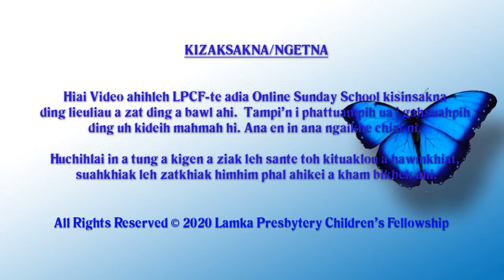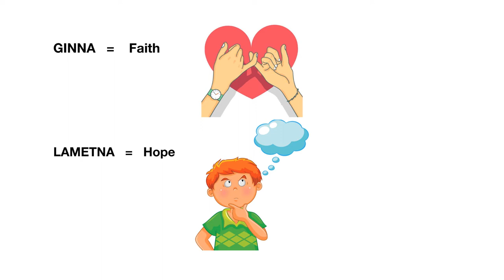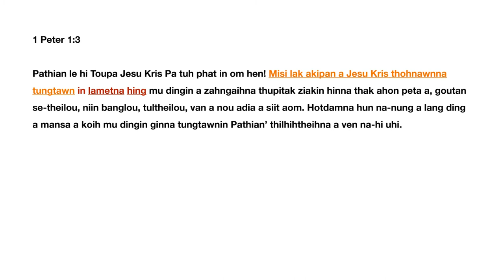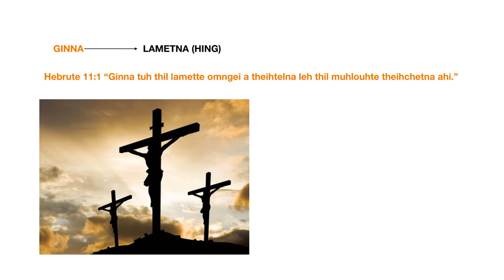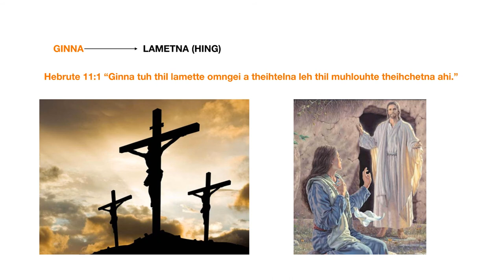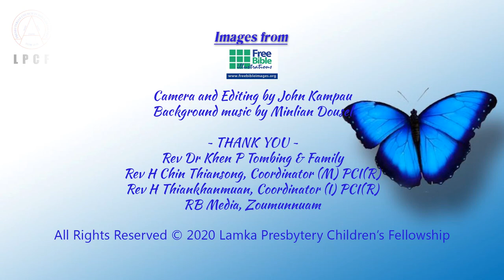Junior High Kum Khatna: 11 - Lametna Hing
LPCF's Online Sunday School
Junior High Kum Khatna
11 - Lametna Hing